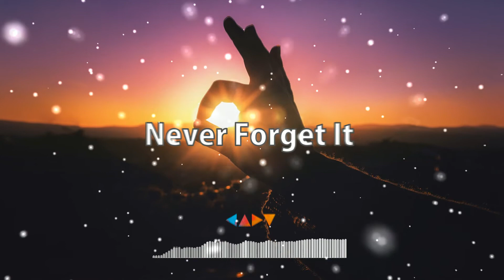Never forget it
Hi, there! This is Triangle.
I'll upload here my latest single ''Never Forget It'':)
I tried to compose traditional house style and original style. I hope that you like it.